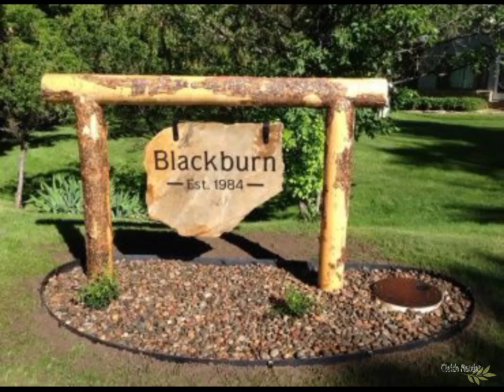IDÉIAS DE DECORAÇÃO E PAISAGISMO! MUITA INSPIRAÇÃO PRA VOCÊ!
Transforme o Paisagismo seu jardim em um elemento muito ornamental e com um impacto visual muito mais atraente, e o melhor que pode ser feito por você mesmo!
Então se inspire nessas idéias, que selecionei especialmente para você, e inspire-se!